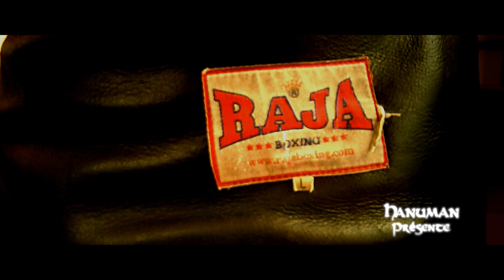Best Of Siam 2 "Team Skarbowsky" Teaser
Présentation des boxeurs Brian Denis et Fabrice Delannon du Naraï Gym (Team Skarbowsky) qui combattront Mohamed Kariche et Baghdad Kharbouchi au Best Of Siam 2

"Best Of Siam 2" gala de Muay Thaï organisé par Jean-Charles Skarbowsky, Krongsak et Hakim Didda le 22 Novembre 2012 à la Halle Carpentier, Paris 13e.